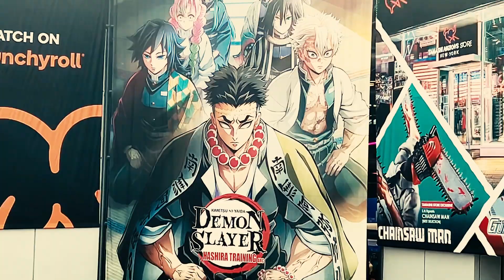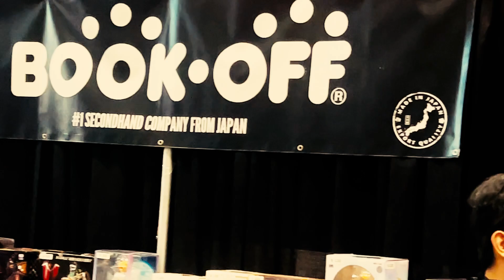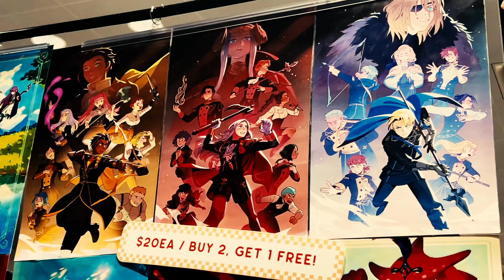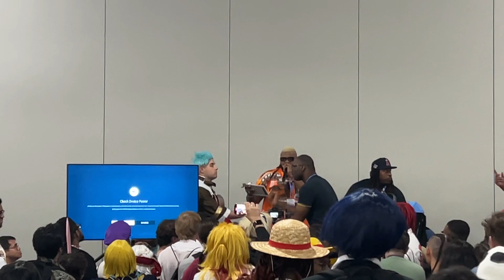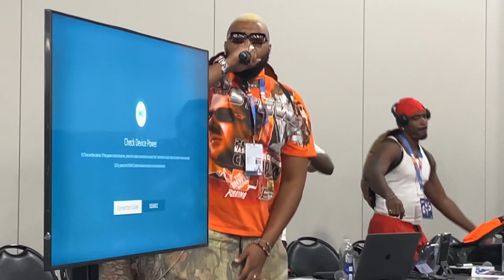AND SO IT BEGINS... [ANIME NYC 2024 VLOG DAY 1]